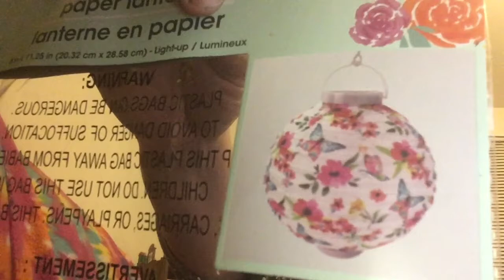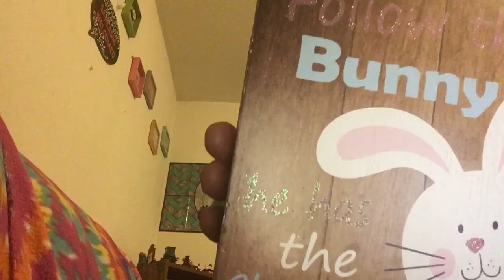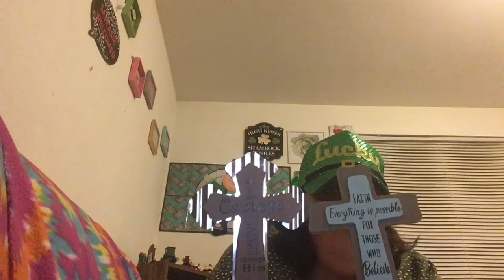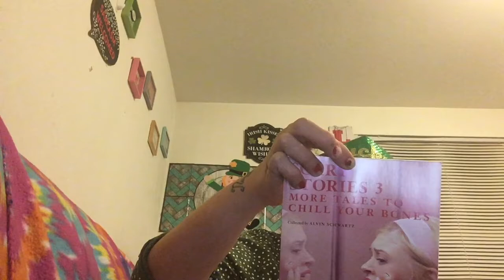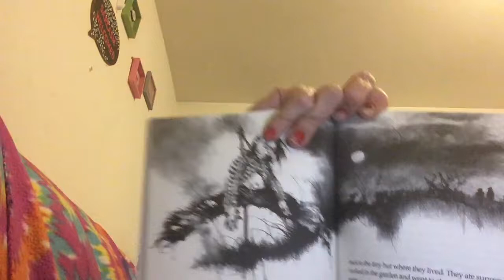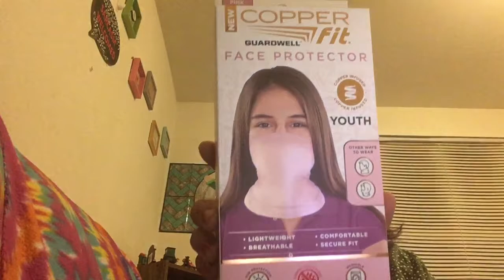Humpday Hotties DT HAUL Xoxopriceless 💋💋💋💋